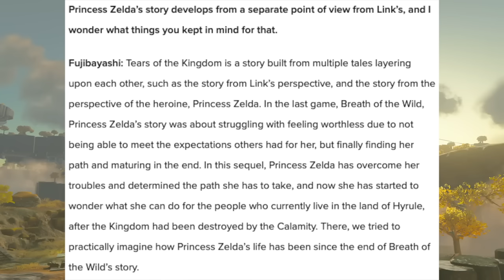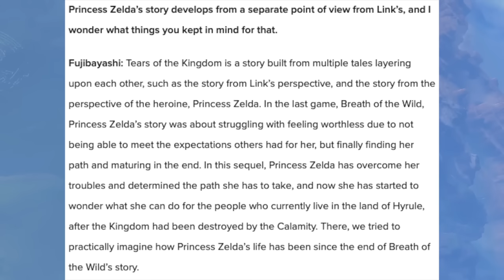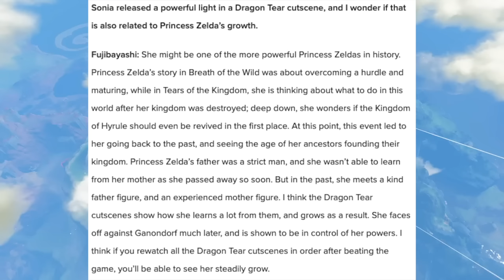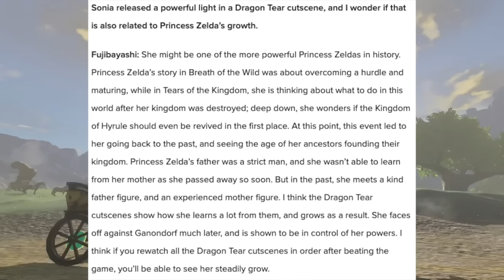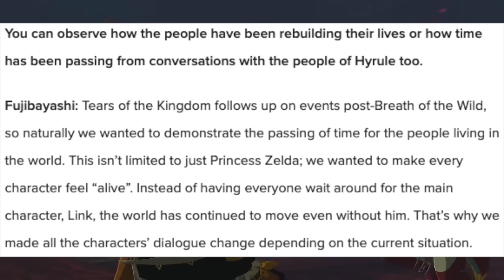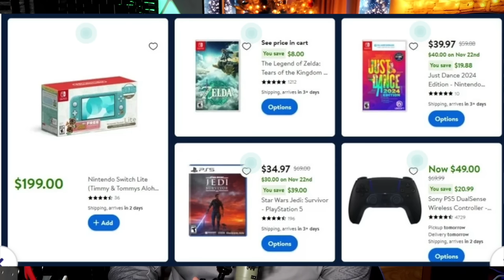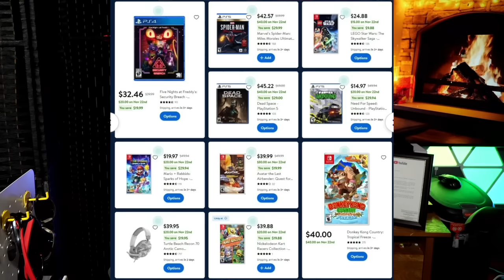BIG Nintendo Switch Black Friday Sales + Tears of the Kingdom Additional Details!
Tons of Black Friday deals are spooling up for Nintendo Switch, meanwhile we get some deep knowledge on the characters in Tears of the Kingdom!

Thank you everyone for your continued support!

00:00 - Intro
00:43 - Nintendo Talks About Princess Zelda's Progression in Tears of the Kingdom and Bringing NPC's to Life
05:38 - Mario Kart 8 Deluxe's Record Run on the Sales Charts Ends
07:31 - Black Friday Deals for Nintendo Switch!